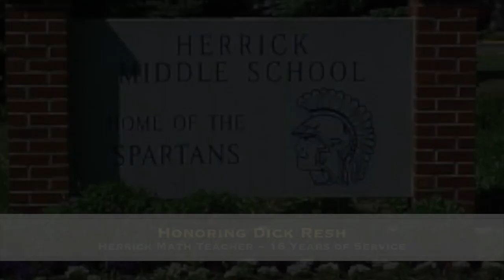Congratulations 2021 District 58 Retirees!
District 58 celebrates its 29 retirees who contributed a combined 680 years of dedicated service to the community.